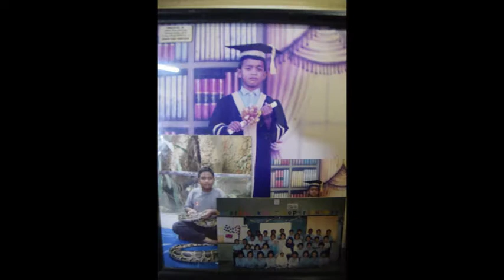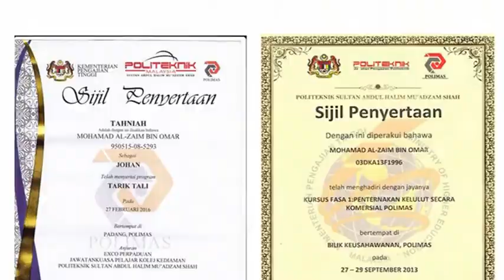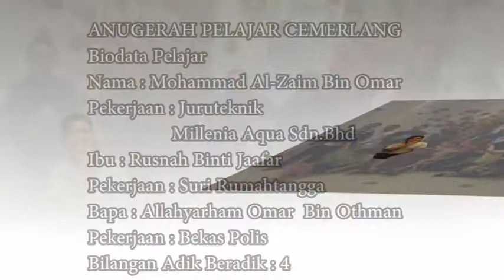Anugerah Pelajar Cemerlang POLIMAS Konvo ke-30 Tahun 2016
Anugerah disampaikan oleh YTM Tunku Intan Syafinaz, Ahli Jemaah Pemangku Sultan Kedah sempena Istiadat Konvokesyen POLIMAS ke-30 yang berlangsung pada 16/08/2016 di Dewan Sri Mas Politeknik Sultan Abdul Halim Mu'adzam Shah.

Tahniah diucapkan kepada LK Mohd Al-Zaim